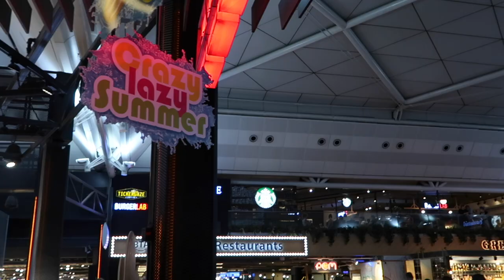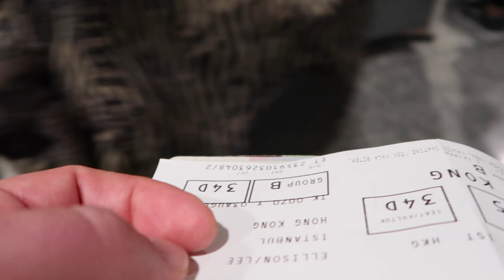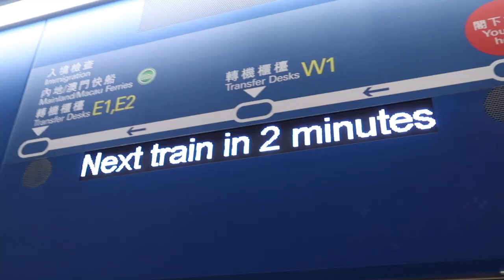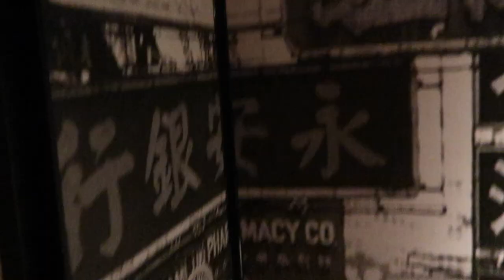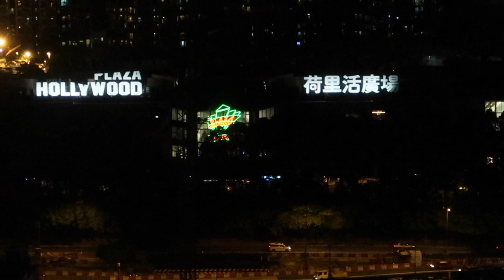Honeymoon Vlog | It starts here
We are Claire and Lee (nomadiclee), and are a newly married couple going on a long honeymoon around Asia.